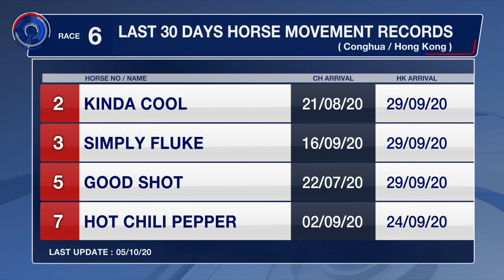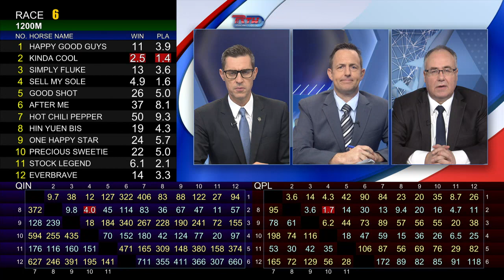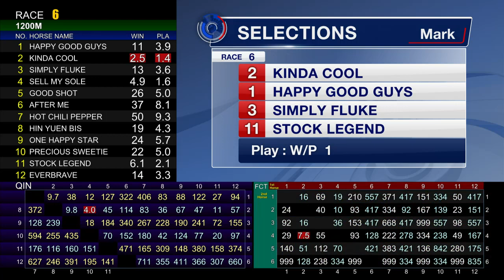[Racing To Win] 20/21 #10 Happy Valley – R6 (7 October)